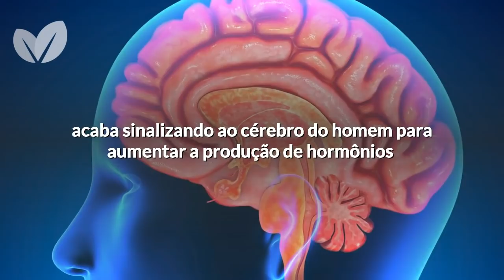Homens: Você Quer Ser Pai? Então Use Este Tipo De Cueca!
Muitas pessoas não pensam à respeito da fertilidade, até chegarem no momento em que planejam ter filhos.

E quando chega esse momento, muitos aparecem com alguma dica para ajudar os pais a engravidarem.

Embora muitas dessas dicas são apenas crenças sem comprovação, a ciência hoje atesta que nossos hábitos de vida podem afetar nossa fertilidade. Você já imaginou algum dia que até a roupa íntima pode afetar a fertilidade masculina?

Isso é o que dizem os pesquisadores que realizaram um estudo na Harvard, onde descobriram algo

inusitado:  o tipo de cueca que o homem usa pode afetar sua produção de espermatozóides. Segundo os pesquisadores, o modelo mais recomendável de cueca para os homens é a do tipo boxer.

A razão é simples: esse modelo é menos apertado que as demais,

fator esse que pode inibir a produção de espermatozóides. No estudo, os pesquisadores observaram que os participantes que usaram cuecas  mais folgadas como as boxer, tinham até 25% mais espermatozóides.

Além disso, as análises demonstraram que eles apresentavam porcentagens mais altas de espermatozóides móveis, aqueles que são capazes de atravessar o sistema reprodutor feminino e fertilizar um óvulo.

Análises de amostras de sangue também foram feitas entre os participantes, e o grupo que usava as cuecas mais folgadas tinham 14% menos hormônio folículo estimulante (FSH), hormônio esse que desempenha um papel importante na fertilidade masculina.

A presença simultânea de baixa produção de esperma e mais elevada de FSH entre homens que usam cueca apertada sugere a presença de um mecanismo de compensação.

Os pesquisadores acreditam que o número reduzido de espermatozóides acaba sinalizando ao cérebro do homem para aumentar a produção de hormônios que estimulam a atividade dos testículos, na tentativa de aumentar a produção de espermatozóides.

Estes resultados sugerem que uma mudança relativamente fácil como  usar o tipo correto de roupa íntima pode ajudar muito os homens quando o assunto é fertilidade.